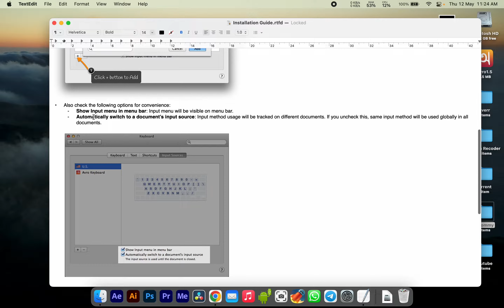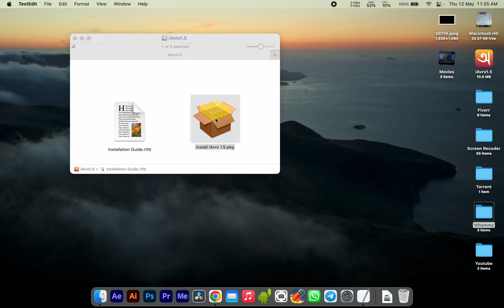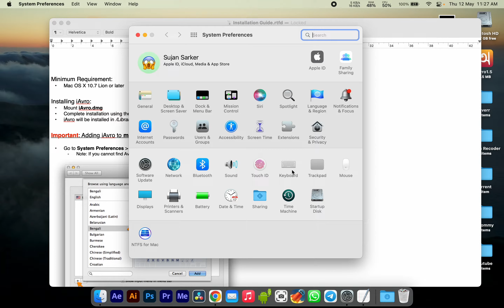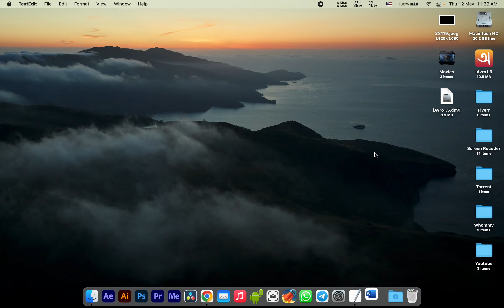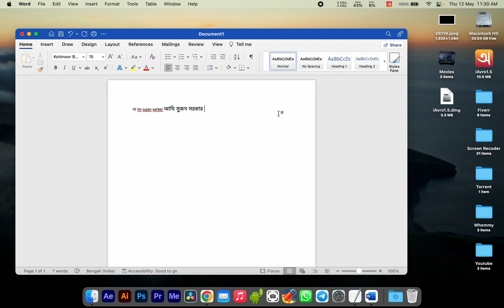How to Install Avro Keyboard in Macbook | কিভাবে ম্যাকবুক এ বাংলা লিখবেন | Bangla Tutorials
In this video, i will show you how to install Avro keyboard and how to write Bangla using Avro keyboard in MacBook.

ভিডিও টি ভাল লাগলে লাইক করবেন, কমেন্ট করে জানাবেন কেমন লাগলো এবং আপনার বন্ধুদের সাথে শেয়ার করে তাদের কেউ জানিয়ে দিন।